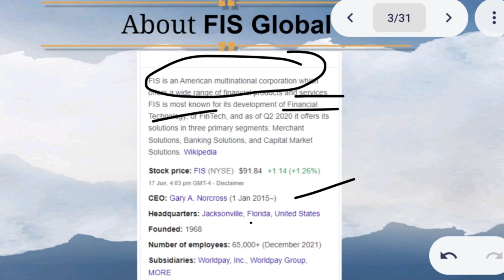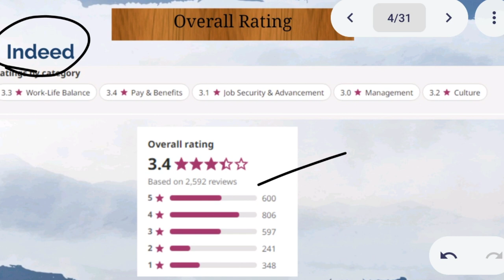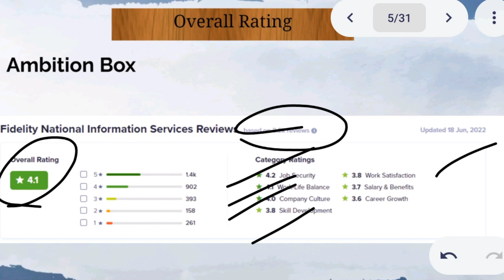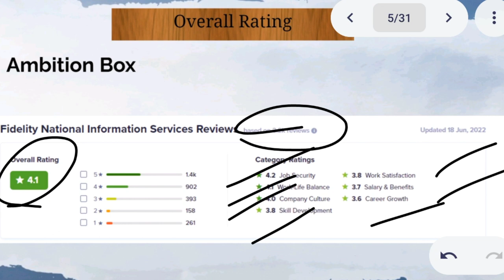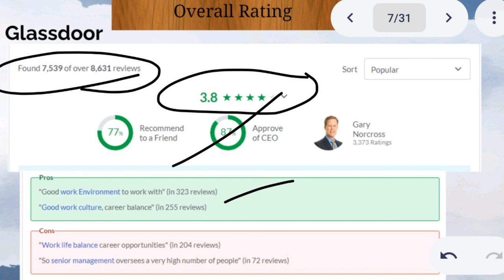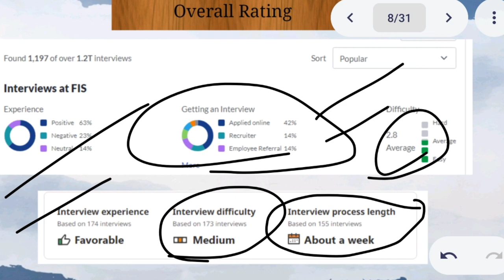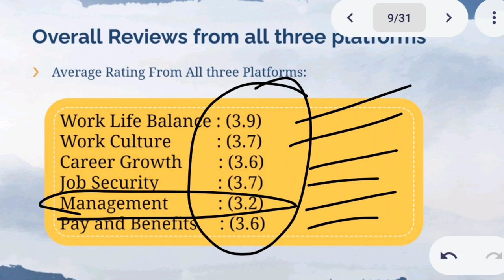Is it worth to join FIS Global || FIS Global as a freshers || Know all about FIS Global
Know all about FIS Global

In this video, Vaibhav Agrawal told about the FIS Global company.
Know All about FIS Global in this video

You can also join our telegram channel

If anybody is interested in sharing their experience of any examination or company,

If any suggestions, please mention them in the comment section.